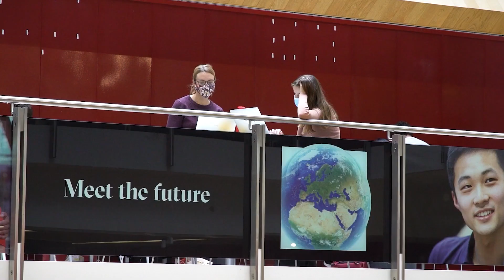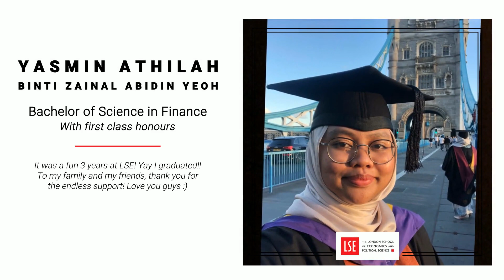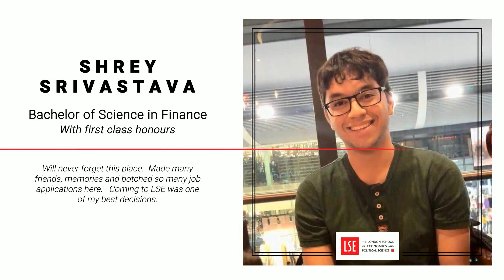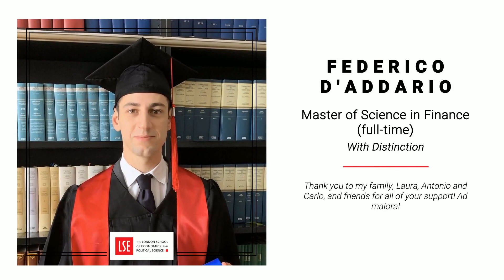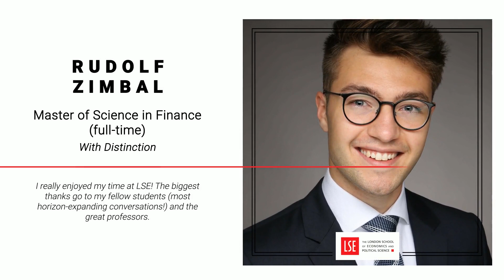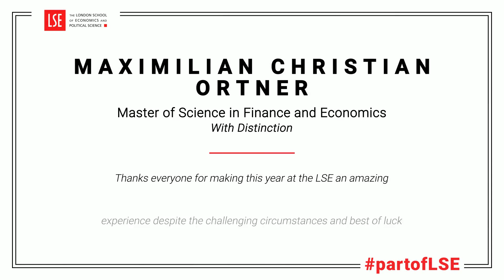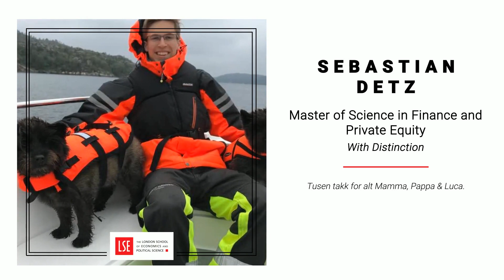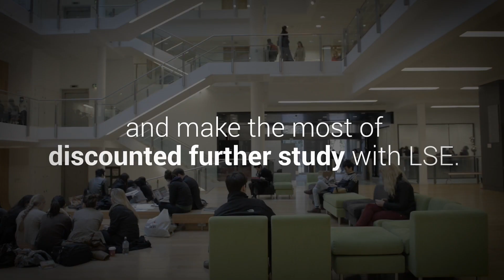Department of Finance - Class of 2021